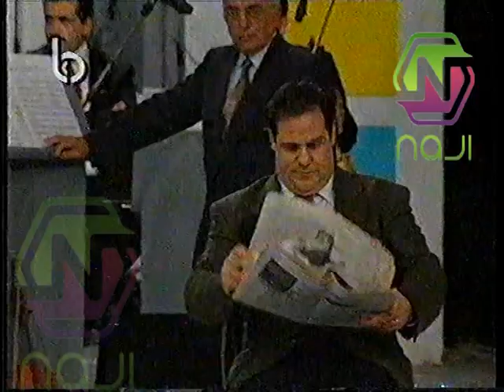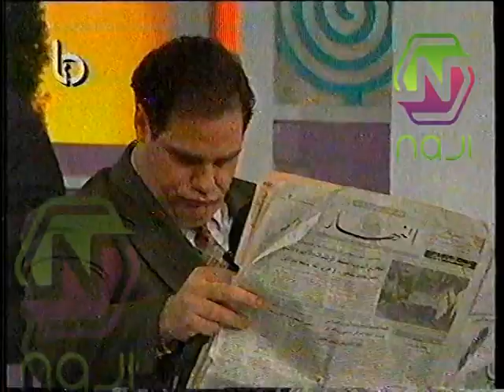مسرح الساعة عشرة-اسكتش من برنامج دار الفنون.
عرف بمسرح الشانسونيه و كان يضم عدد من نجوم الكوميديا من بيار شماسيان، اندريه جدع، ليلى اسطفان و ميشال شيخاني.واستمر المسرح حوالي 30 سنة مع تغير في بعض الممثلين.